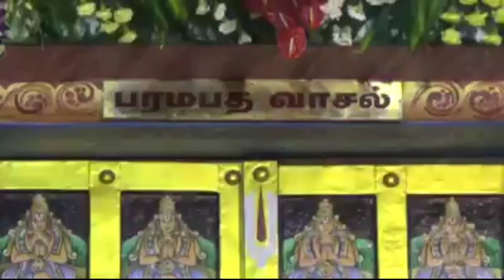வைகுண்டஏகாதசி..சொர்க்கவாசல் திறப்பு 2023 ! 3 ANGLE'ல் எடுக்கப்பட்ட LIVE வீடியோ ! ரங்காநாதர் அதிசயம்!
வைகுண்ட ஏகாதசி.. சொர்க்கவாசல் திறப்பு 2023 ! 3 ANGLE'ல் எடுக்கப்பட்ட LIVE வீடியோ ! ரங்காநாதர் நடத்திய அதிசயம் !

vaigunda ekadashi date in Tamil,
when is vaikunta ekadasi,
2023 vaikuntha ekadasi,
2023 sorgavasal thirappu,
sorgavasal thirappu date in Tamil,
vaigunda ekadasi 2024,
vaigunda ekadasi date in Tamil,
vaikunta yekadasi viratham 2023 Tamil,
vaikunta ekadasi 2023 date and time,
2023 vaikunta ekadasi date,
vaikunta ekadasi 2023,
vaikuntha ekadashi 2023,
vaikunta ekadasi,
vaikunta ekadasi 2023 date,
vaikunta ekadashi 2023,
vaikuntha ekadashi 2023 date,
vaikunta ekadasi 2023 in tamil,
vaikunta ekadashi 2023 date,
when is vaikunta ekadasi 2023 date,
vaikunta ekadashi,
mukkoti ekadasi 2023,
vaikuntha ekadashi,
mukkoti ekadasi 2023 date,
2023 mukkoti ekadasi eppudu,
ekadashi 2023,
mukkoti ekadashi 2023,
sorkkavaasal,